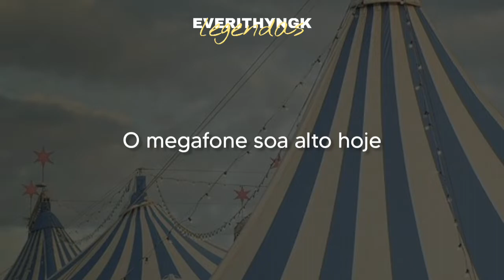[PT/BR] Stray Kids- Circus (legendado/tradução)